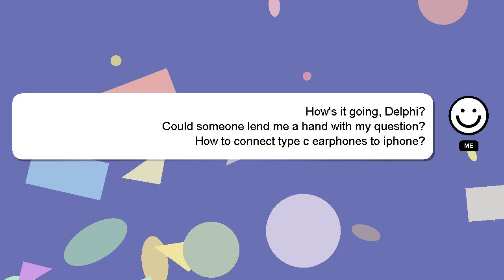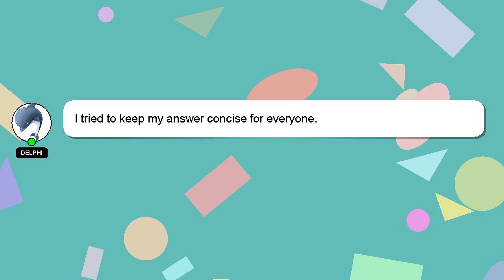How to connect type c earphones to iphone?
Allow me to introduce myself briefly, Nice to meet you, I am Delphi. I am happy to help you with your questions. - How to connect type c earphones to iphone?

I am available to answer your more detailed queries via comments or chat. Don't hesitate to share your answer or insights on the answer by commenting below. Providing an answer will be acknowledged and appreciated with a 'heart' from me.

*2 What we are experimenting :*